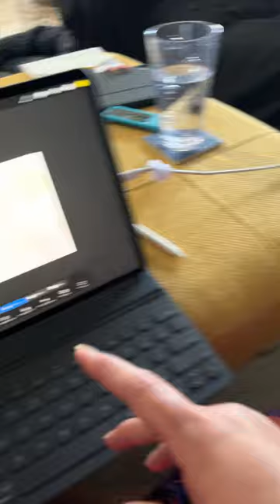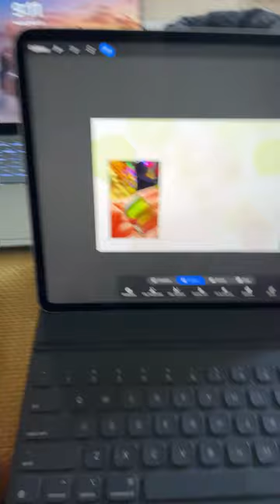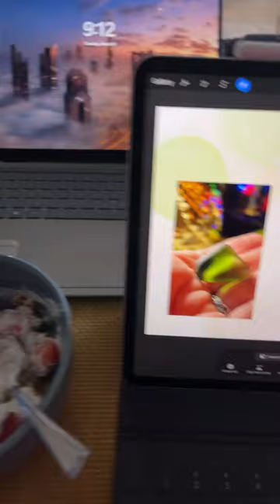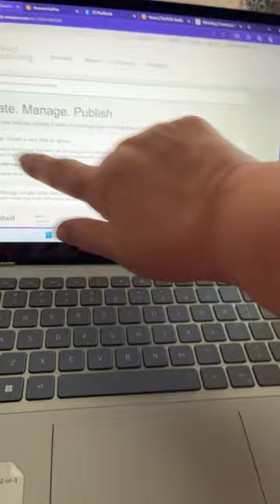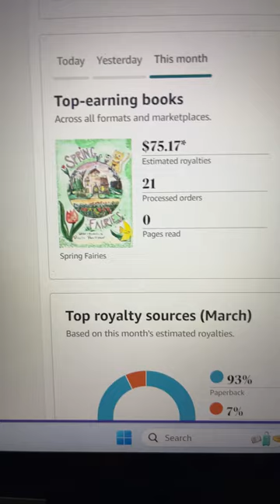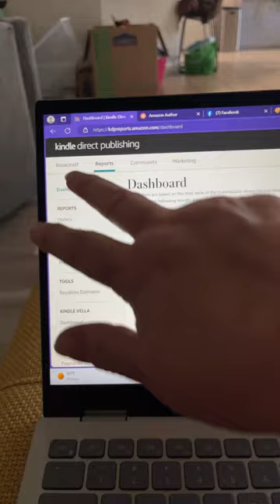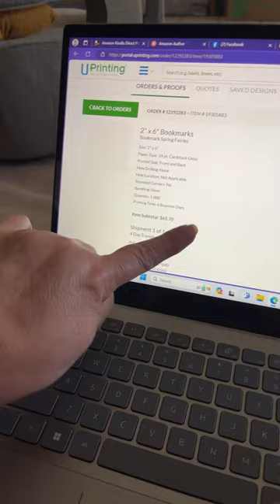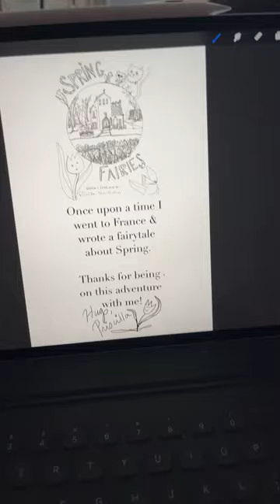The1870Studio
Priscilla & Morton Houliston of The1870Studio in Pennsylvania have something fun to share!